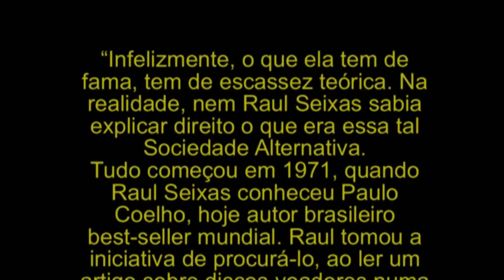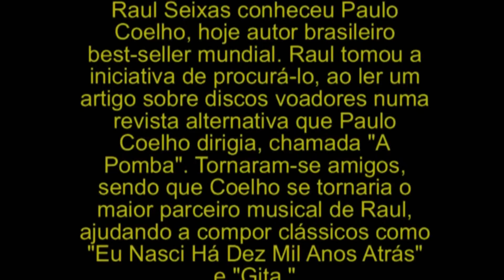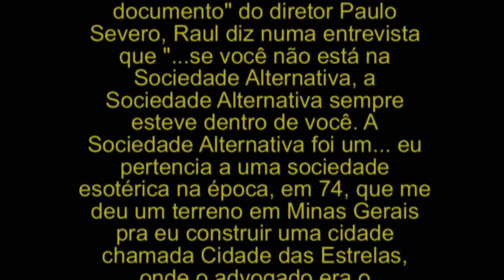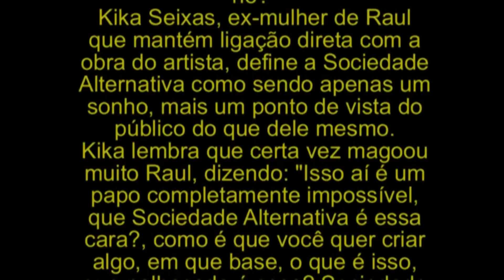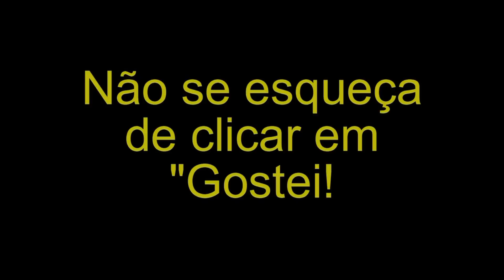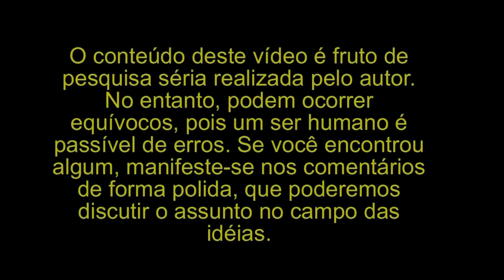A Sociedade Alternativa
Minha página onde você pode baixar meus vídeos.